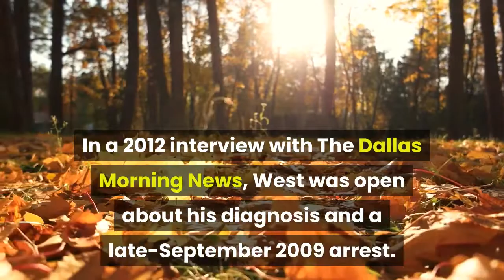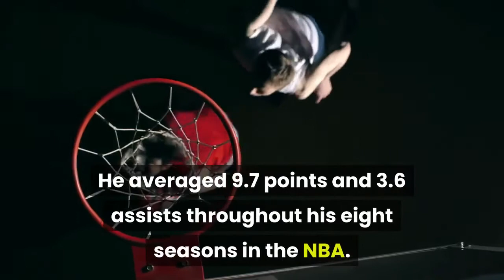Report Mark Cuban reaches out to help former Maverick Delonte West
Mavericks owner Mark Cuban picked up Delonte West at a gas station in Dallas on Monday and is attempting to get help for the former Mavericks player, according to a TMZ report. Sources close to West told TMZ that friends and family have been trying to get West to go to a drug rehabilitation facility, and Cuban has offered to pay for treatment. West, who disclosed his bipolar disorder diagnosis in 2009, has struggled with off the court issues for years. In two videos that went viral in January, West was shown being hit by another man in a street outside Washington D. C., while the other video showed a shirtless, handcuffed West being asked about the attack. Cuban, former teammates and coaches have previously expressed concern for West. Cuban reportedly made a recent attempt to help West after photos of him panhandling at a Dallas intersection circulated last week. In a 2012 interview with The Dallas Morning News, West was open about his diagnosis and a late-September 2009 arrest. In that instance, West was pulled over after cutting off a police officer on his motorcycle just outside of Washington, D. C., where West grew up. The officer discovered West was carrying multiple guns and a Bowie knife and West eventually pleaded guilty to two misdemeanors and was sentenced to home detention, probation, community service and counseling. West played for the Mavericks during the 2011-12 season. He averaged 9.7 points and 3.6 assists throughout his eight seasons in the NBA. Find more Mavericks stories from The Dallas Morning News here.